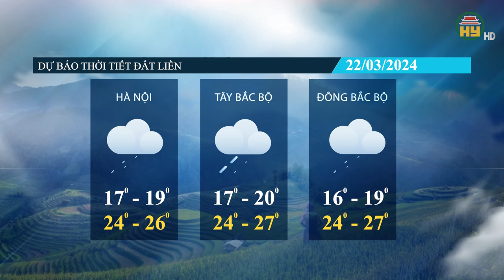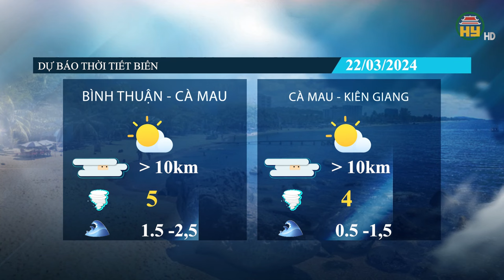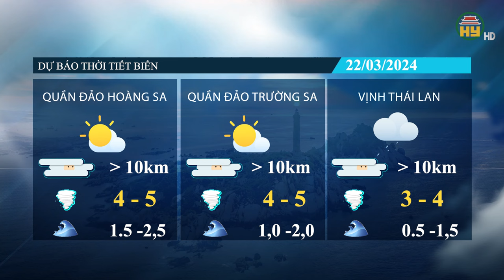Dự báo thời tiết 22/3: Miền Bắc sắp nắng gắt tiếp cận 40 độ C, Nam bộ được dịp hạ nhiệt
Thời tiết mới nhất | Dự báo thời tiết  22/3: Miền Bắc sắp nắng gắt tiếp cận 40 độ C, Nam bộ được dịp hạ nhiệt
Địa chỉ: 164 Nguyễn Văn Linh, thành phố Hưng Yên, tỉnh Hưng Yên
Tiktok: Truyền hình Hưng Yên
Facebook: Đài Phát thanh và Truyền hình Hưng Yên
Zalo: Đài PTTH Hưng Yên